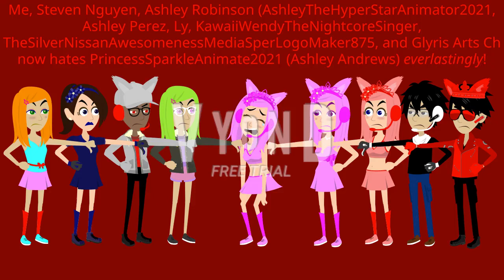Opinion Changes #5 (Reasons in the description)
The reason why me, Steven Nguyen, Ashley Robinson (AshleyTheHyperStarAnimator2021), Ashley Perez, Ly, KawaiiWendyTheNightcoreSinger, TheSilverNissanAwesomenessMediaSuperLogoMaker875, and Glyris Arts Ch hates PrincessSparkleAnimate2021 (Ashley Andrews).

1. She can't handle her own hate, dislikes, and criticism.
2. She's crying over TheSilverNissanAwesomenessMediaSuperLogoMaker875.
3. Her content is unacceptable.
4. She's a sock-puppet creator.
5. Her behavior is immature.
6. She rages in all caps, which she's immature
7. She made a pointless sympathy apology message to everyone, which her apology is denied.
8. And last, she commits suicide and faking her depression.

And PrincessSparkleAnimat2021, if you are watching this, your apology is still denied because you keep raging in all caps about TheSilverNissanAwesomenessMediaSuperLogoMaker875!